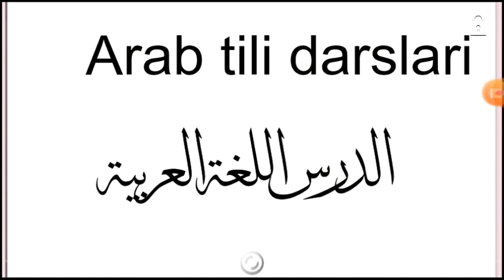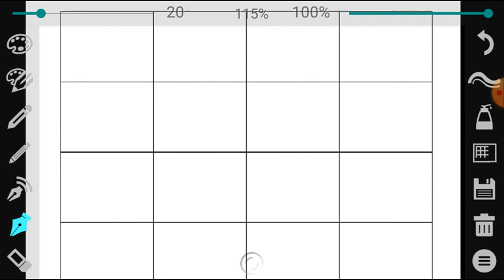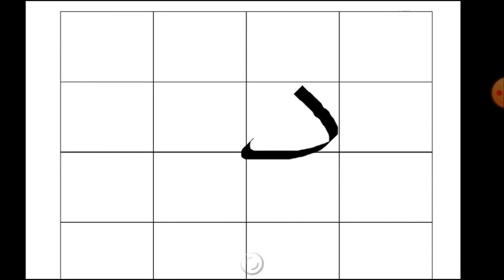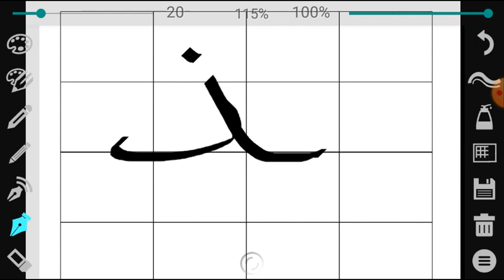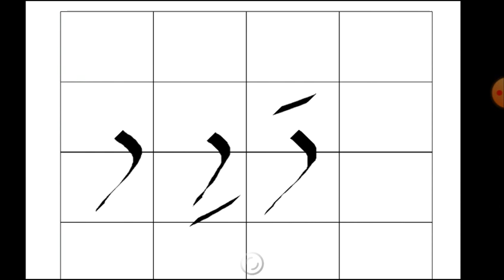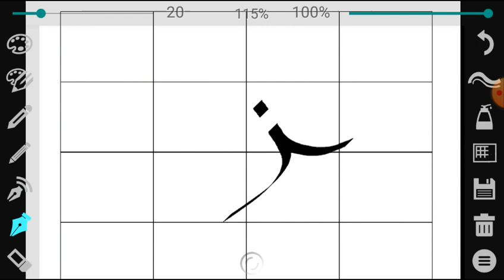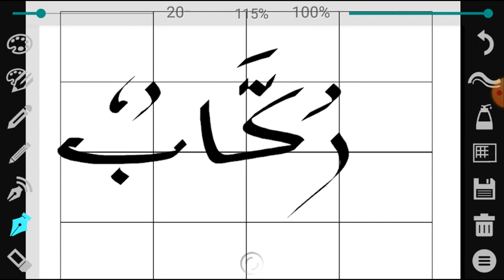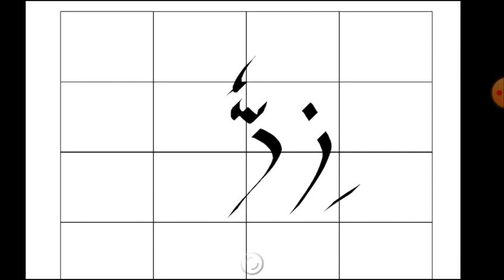Arab tili 6-dars